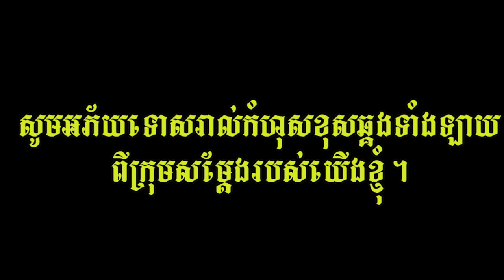រឿង-ព្រោះបងក្រ \🎬 Short film [ Part 1]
🎬វីដេអូនេះគ្រាន់តែ ជាការសម្ដែងបែបកម្សាន្ត សប្បាយតែប៉ុណ្ណោះ ប្រសិនបើ មានការខ្វះខាតលើសលួសត្រង់ប្រការណាមួយសូមមេត្តាអាធ្យាស្រ័យដល់ក្រុមសម្ដែងយើងខ្ញុំផង🙏។
  👉🏻បើពេញចិត្តវីដេអូនេះសូមជួយ ចុច ជាវ ម្នាក់មួយផងបាទ។ សូមអរគុណ។
_____________________ ViSat Official_________
💽This video is just a fun performance, if there is any shortage of wires, please forgive our cast 🙏.